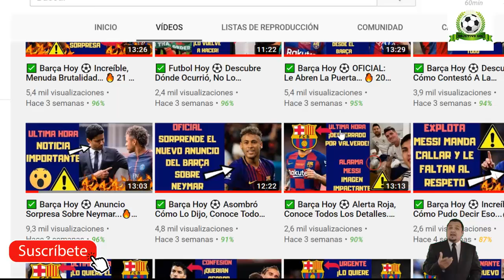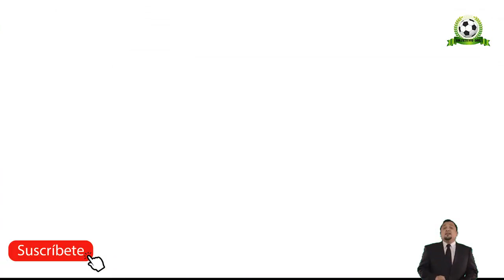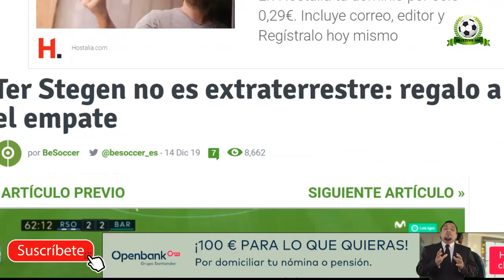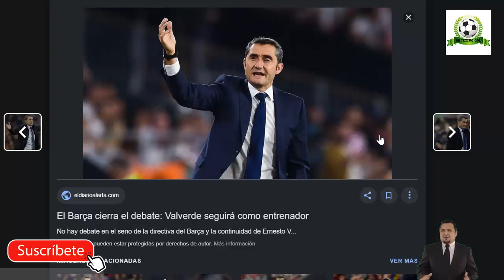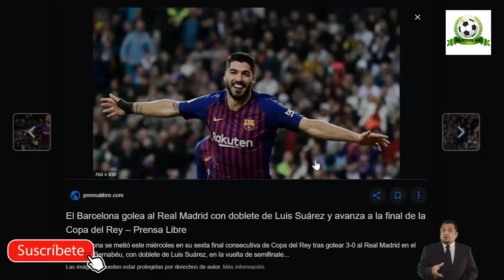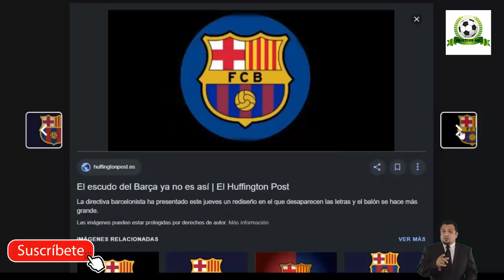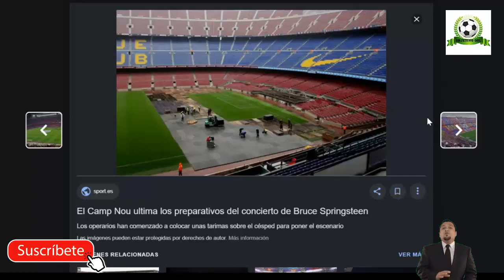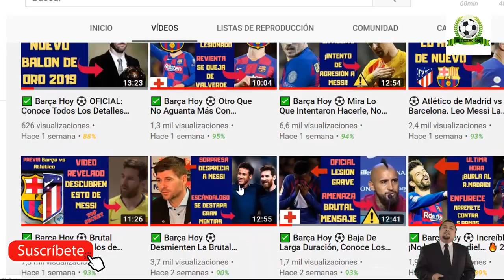✅ Barça Hoy ⚽ Conoce Las Primeras Consecuencias… 🔥 14 de diciembre 2019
Notícias relacionadas:
UN BARÇA VULGAR CONSIGUE UN PUNTO ANTE UNA GRAN REAL LIDERADA POR ODEGAARD
¡¡QUÉ FANTASIA de COUTlNHO!! I ERR0R de TerStegʊen que pagó el BѦRCѦ I
L BARÇA EMPATA ANTE LA REAL SOCIEDAD (2-2) | POLÉMICA, ¿PENALTI A PIQUÉ? | GOLES SUÁREZ Y GRIEZMANN

Fuentes:
fcbarelonanoticias
goal
fichajes net
besoccer